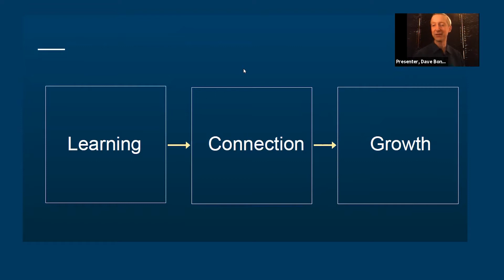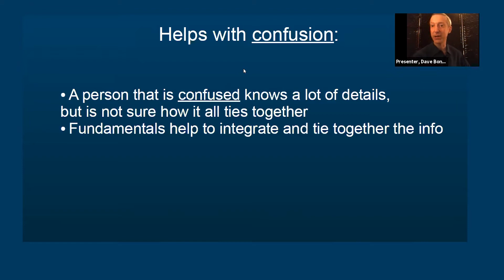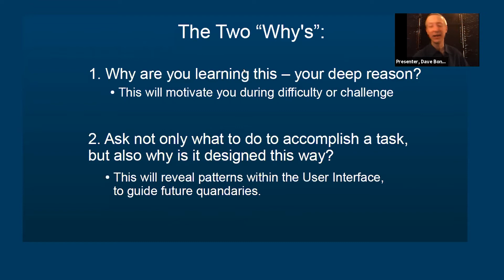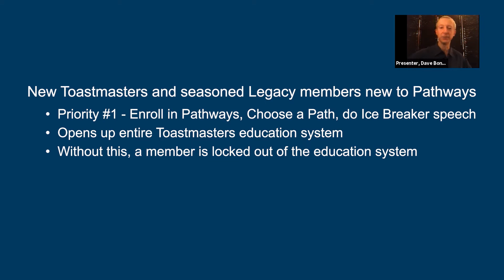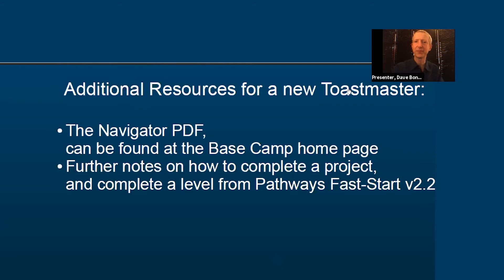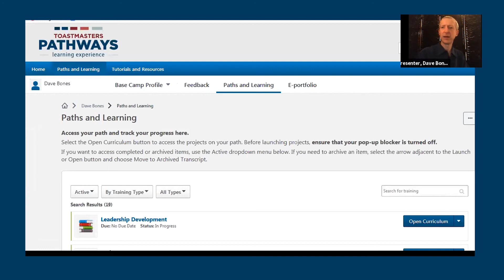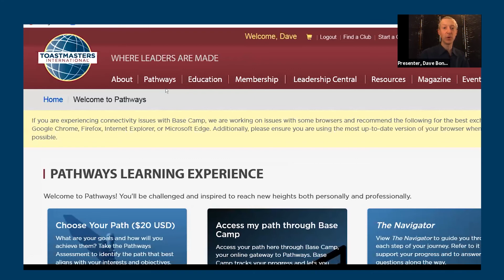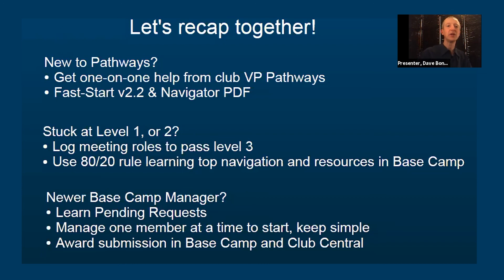Pathways Fundamentals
Webinar topics by time stamp are below:
0:39 – Learn, Connect, Grow presentation model
1:52 – Webinar intended to help:
- Brand new Toastmaster
- Toastmasters experienced with the former Legacy / Traditional curriculum (like using the CC and CL manuals), but new to Pathways
- Members stuck at Level 1 or 2 in Pathways
- Beginning Base Camp Managers (BCM)
- New Club VP Pathways, or others tutoring in Pathways
2:47 – Pathways teaching method:
- 3:25 – Fundamentals, 80 percent of value provided by 20 percent of Pathways material
             - helps with overload and confusion
5:24 - The two “Why's”
- “Why,” as your personal deep reason for being in Toastmasters
- “Why” a given task is designed this way in the curriculum for pattern recognition
8:51 - One-on-One tutoring importance
- D7 resources for tutoring are club VP Pathways; informal tutors; Pathways Proponents Committee (formerly called Passionate for Pathways Committee)
11:24 – Top priorities for members new to Pathways:
- Enroll in Pathways
- Choose a Path
- Do the Ice Beaker speech
   - 13:41 – Pathways Fast Start Cheat Sheet to help with above stated priorities (since the webinar, am recommending this PDF less to help with completing your Ice Breaker or 1st project because the updated ability to choose any project or level had not been in place since this PDF was written. It might be more confusing to members first starting for this reason.)
   - 17:29 – Introductory Toastmasters brief Table of Contents for The Navigator PDF or online resource
17:46 – Helping members stuck at Level 1 or 2 in Pathways:
- Documenting meeting roles in “My Account” within Base Camp for your Level 3 meeting roles requirement
- Home; Paths and Learning; Tutorials and Resources (Tutorials and Resources not recommended for beginners) tabs at the top of every page in Base Camp for greater navigation ease
- 20:16 - Speech Evaluations tab from the Base Camp Home Page
               - access all evaluation forms for every project in every Path within Pathways
- 21:20 - If lost in Base Camp, click on the Home tab
- 21:30 - Paths and Learning tab at the top of any page in Base Camp, or at the Home Screen:
               - access your Path clicking on, Open Curriculum
- 22:23 - Any project for any level is available to any new member, not required to do projects or levels in order
22:53 - Analyzing “why” (referred to about the Two Why's from the 5:24 time stamp) about tasks or terms:
- 22:53 - View Details
- 23:16 - Activate vs. Launch
23:52 - Beginning Base Camp Manager (BCM) important points while logged in as a BCM:
- 24:05 - Don't use the “Member Progress” button (I accidentally called this a “View Reports” button)!
- 26:14 - Pending Requests tab, primarily to approve member Level Completions
- 26:33 – While logged in as BCM, verify Level Completion project requirements per member:
                - Use search bar in upper right to find an individual club member name
                - Access the club member's Paths and Learning to see which projects are completed
                - Navigation in the member's Paths and Learning basically same as your own while logged in as a member
27:51 Webinar Recap

"Pathways Fundamentals" presented by Dave Bones, Pathways Proponents Committee trainer on 8/26/20.